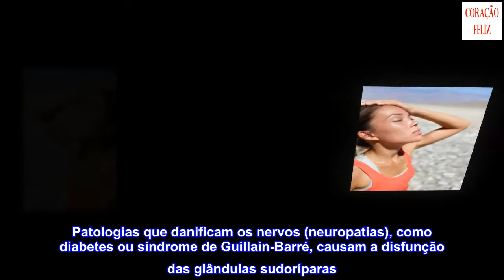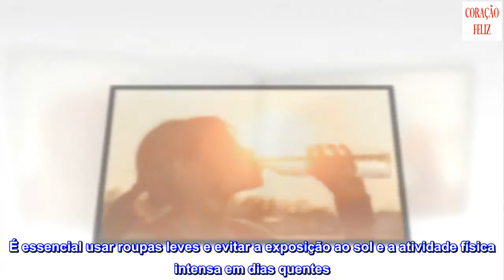Anidrose, a incapacidade de suar normalmente